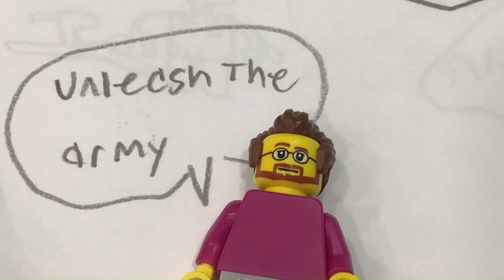Create a WWII Battle Scene Using Stop Motion Animation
In this video, our students dive into their creative process of making a stop motion video depicting a World War II battle using LEGO, drawings, and video editing software. This engaging project not only teaches historical events but also unleashes their creativity. Join us to transform your history classes into a vivid, animated format.